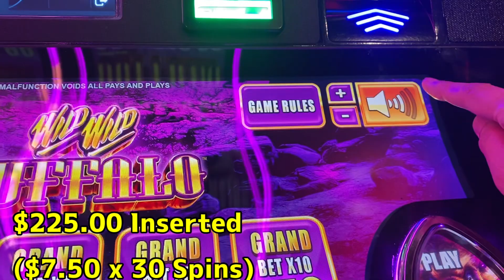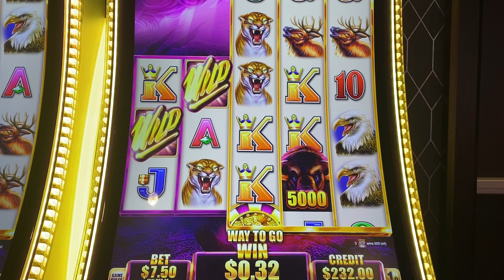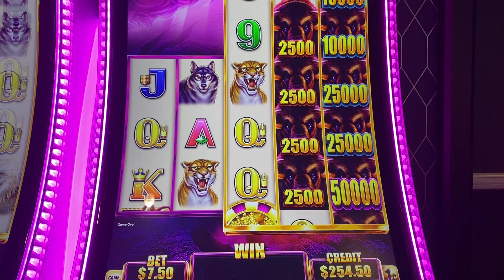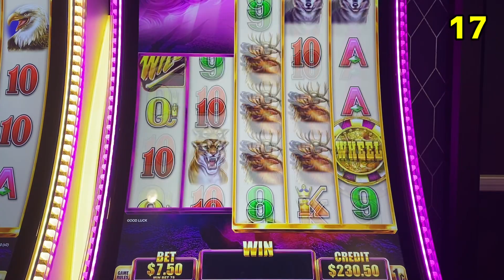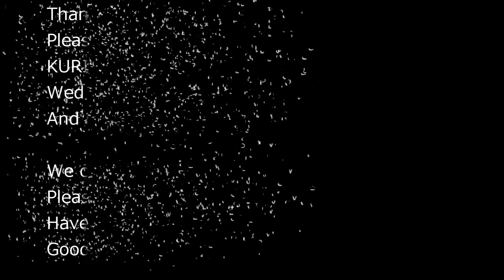★SLOT MAX BET 30 SPINS ! ! MAX 30 Season 2 #7★WILD WILD BUFFALO Slot (Aristocrat)☆MAX BET☆栗スロ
MAX 30 Season 2 has Started !! MAX 30 season 2 #7
WILD WILD BUFFALO (Aristocrat)  $7.50 MAX BET 30 SPINS  @Yaamava' Resort & Casino